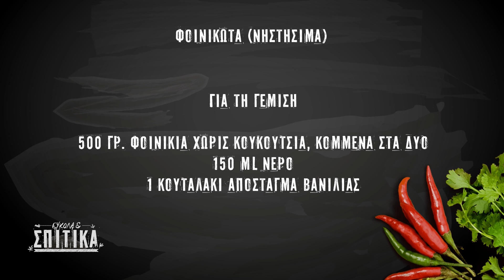EUKOLA 22 Φοινικωτά νηστήσιμα